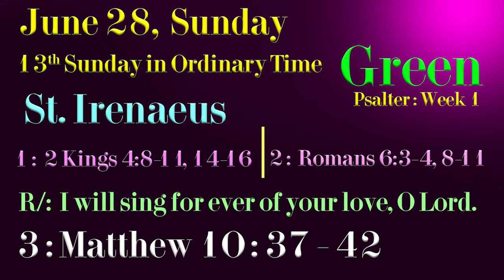June 28, Today's Liturgical Readings